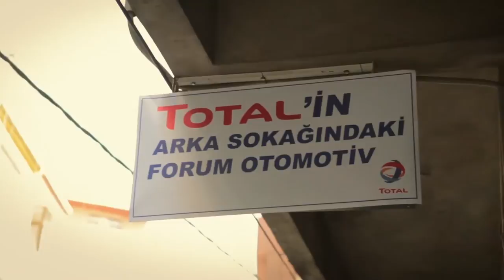Total: Tabelalar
MEDYA BÖLÜMÜ - MECRA KATEGORİSİ / A16. Yerel Medya Kullanımı kategorisinde Felis Ödülü Havas Worldwide İstanbul'un oldu.